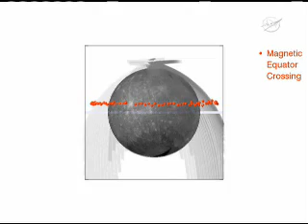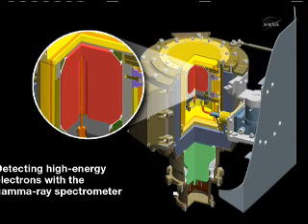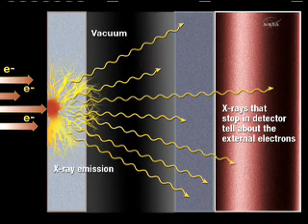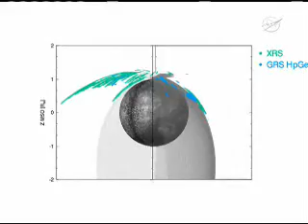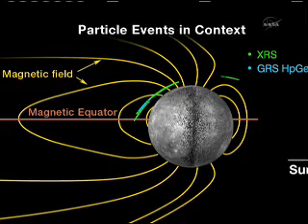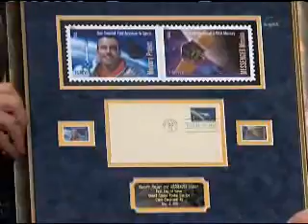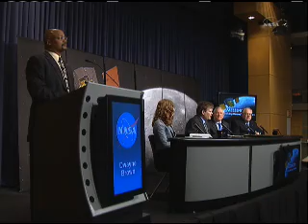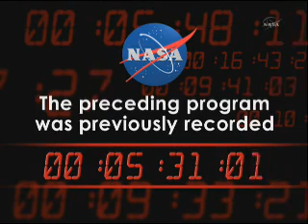Messenger 2of2 :Science News Conference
Messenger Science News Conference
MESSENGER - Unlocking the Secrets of Mercury